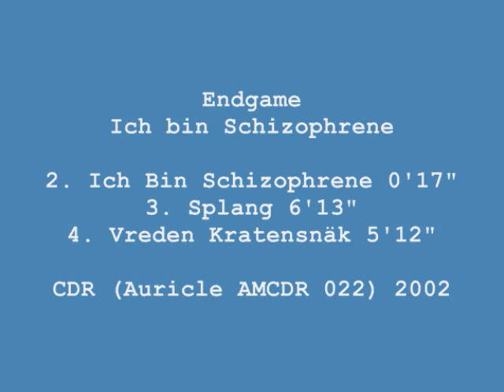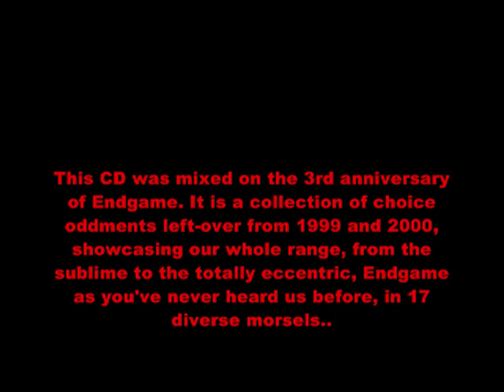Endgame - Ich bin Schizophrene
A medley/segue from this diverse "not your usual Endgame" release. A collection of choice oddments left-over from 1999 and 2000, showcasing our whole range, from the sublime to the totally eccentric. It amounts to Endgame as you've never heard us before, in 17 diverse morsels, full of the unexpected. After all "Ich bin Schizophrene!"